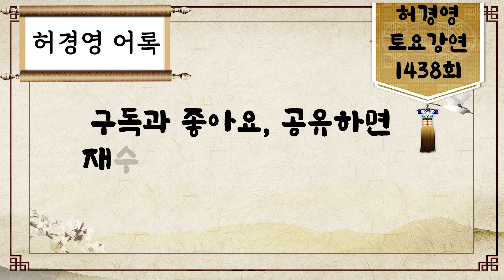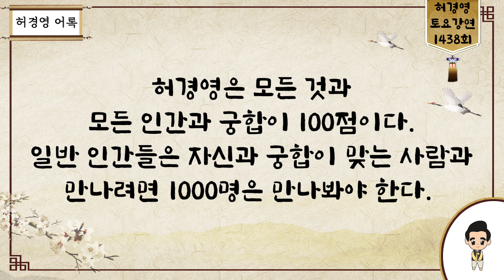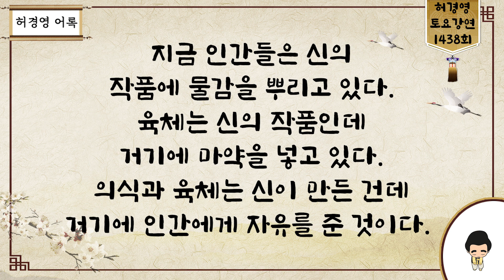토요강연 1438회 [인간에게는 000을 가질 권리가 없다]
■ 하늘궁 무료급식소 후원

■ 종합안내 대표번호(본좌섭리회) : 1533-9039
■ 축복/명패/대천사 상담 : 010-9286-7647
■ 허경영 강연 참가 안내 : 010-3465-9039
■ 헬로우 호텔 숙박 예약 : 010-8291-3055